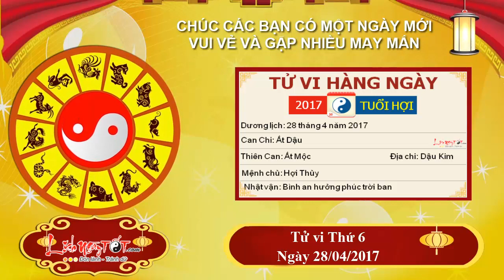Xem tử vi hàng ngày - Tử vi Thứ 6 Ngày 28 Tháng 4 năm 2017 Của 12 con giáp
Nội Dung:
Theo tử vi hàng ngày của 12 con giáp, người tuổi Sửu gặp ngày Dậu, Tam hợp giúp bạn thu nạp tiền tài, làm ăn phát đạt, thuận buồm xuôi gió.